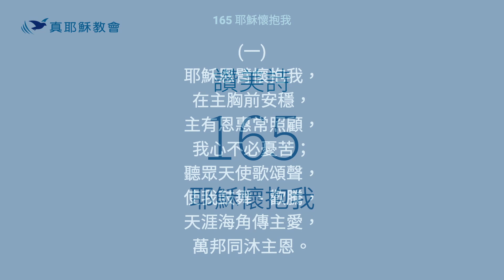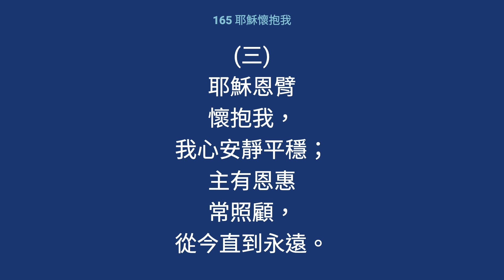165 - 耶穌懷抱我